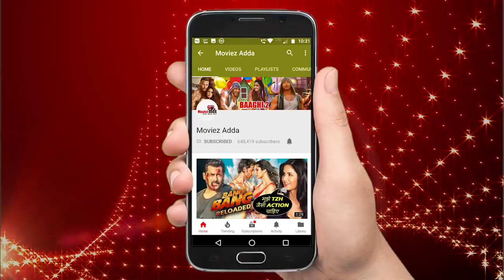सलमान खान का वैक्स स्टेचू बना मेडम तुस्सॉड्स, न्यूयोर्क में